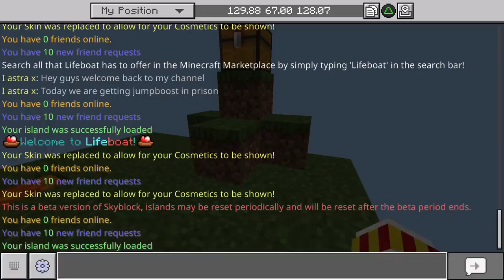Lifeboat Prison how to get jump boost (glitch)